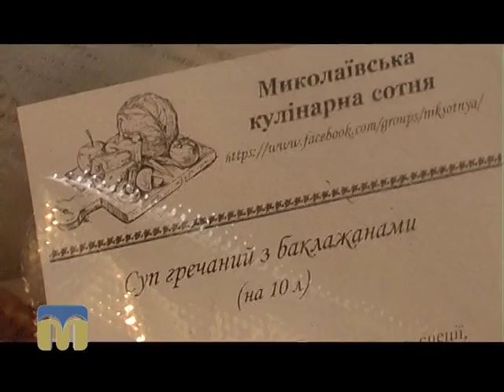ТНМ сюжет - кулінарна сотня 04.02.2016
Волонтери громадської організації “Кулінарна сотня Миколаєва” просять про допомогу.
ПриватБанк
номер карти 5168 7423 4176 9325
Ольга Доценко

Автор: Денис Іванов.